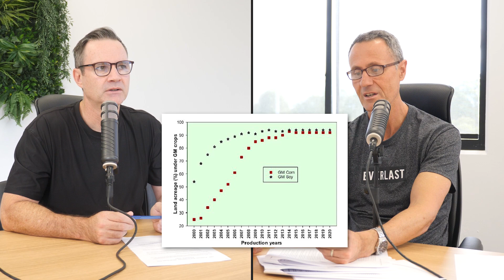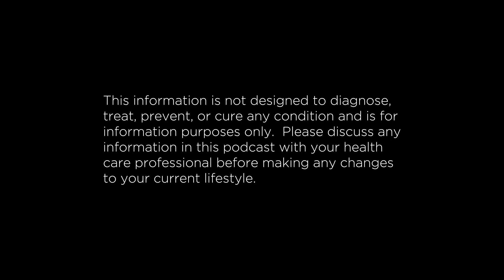GMO - The Good The Bad and The Science | The ATP Project 386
Today Steve and Jeff are discussing genetically modified (GM) foods to address the concerns and questions that a large number of people have. The guys talk about the reasons why genetically modified organisms (GMO's) are used for growing specific crops and what they actually are. Are the noble motives behind the creation and distribution of GM foods really providing us with adequate food insecurity solutions by increasing the nutrient content of some crops and making others resistant to specific pesticides and pests to ensure higher yields? Or are these positives really negatives when it comes to the health of both humans and the environment? Listen in as Steve and Jeff take a look into the current research available on this controversial topic and present the pros and cons to help you decide how you feel about GM foods landing on your plate regularly.

00:00:00 – GMO
00:04:25 – pesticide resistance
00:10:42 – Genetically modified to increase flavor and shelf life
00:13:32 – Resistance to viruses
00:14:28 – increase nutritional values
00:17:07 – GMOs more allergenic
00:18:24 – GMO-approved foods
00:20:36 – Cisgenics and Transgenics
00:21:47 – Potential issues with GMO – testing?
00:25:06 – Perception of GMO foods
00:32:05 – GMO farming benefits in arid environments
00:35:08 – GMO - So what?
00:36:31 – FAQs

References
1. Kumar K, Gambhir G, Dass A, Tripathi AK, Singh A, Jha AK, et al. Genetically modified crops: current status and future prospects. Planta. 2020 Apr;251(4):91.
2. Karalis DT, Karalis T, Karalis S, Kleisiari AS. Genetically Modified Products, Perspectives and Challenges. Cureus [Internet]. 2020 Mar 18 [cited 2023 Apr 20]; Available
3. Teferra TF. Should we still worry about the safety of GMO foods? Why and why not? A review. Food Sci Nutr. 2021 Sep;9(9):5324–31.